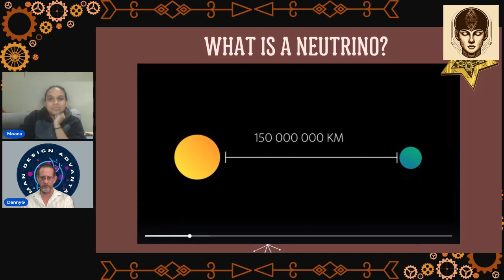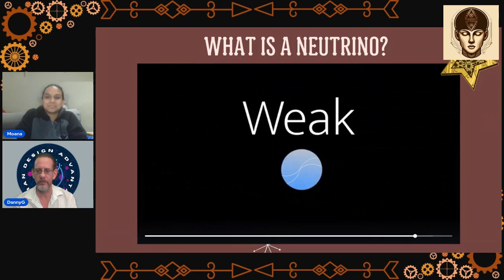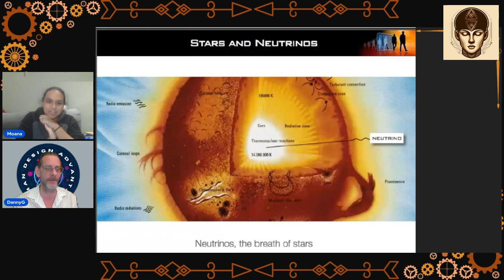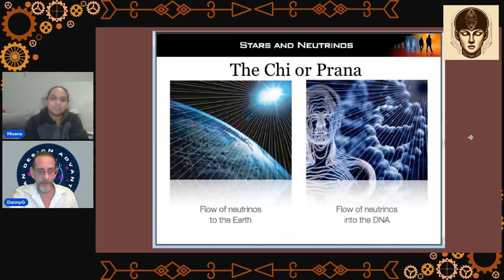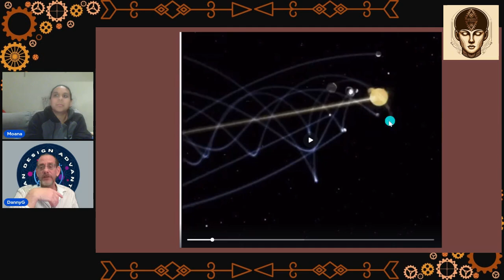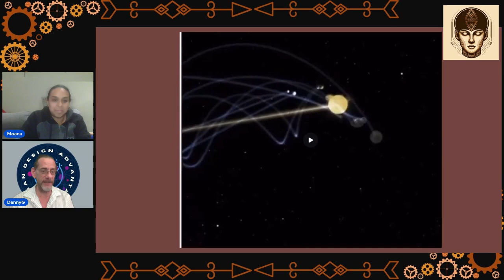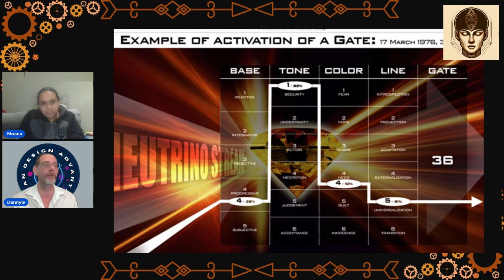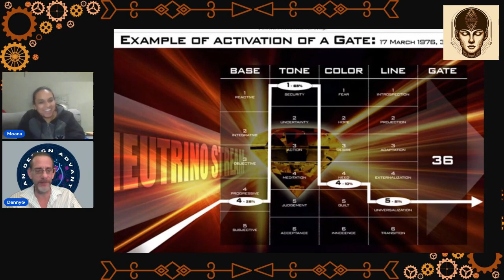~ Neutrinos in Human Design ~ How They Affect You! ~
🌟 Neutrinos: The Cosmic Whispers Shaping Your Life! 🌌

Ever wondered why you feel different from one day to the next?
Tiny cosmic messengers called neutrinos might hold the answer! ✨

In this mind-bending video, we're diving into the invisible forces that
Human Design says are programming your life 24/7

Get ready to:
🚀 Discover how trillions of neutrinos are zipping through you right now
🧬 Learn how these cosmic particles are reprogramming your DNA
🔮 Uncover the connection between stars, neutrinos & your unique design

Whether you're a quantum physics nerd or just cosmically curious,
this video will transform how you view yourself & the universe around you!

Join us as we explore the fascinating dance between stars, particles,& human consciousness

0:00 Intro
1:39 Planets
2:56 Neutrinos Affecting Us
3:27 What is a Neutrino?
6:46 Neutrinos are Teeny Tiny!
7:34 What Sends Neutrinos to Us?
8:30 Break It Down Simple
11:10 Stars & Neutrinos
14:10  Neutrino Imprinting
21:48 Passenger Consciousness
28:09 Moving through Space
35:20 Filtering the Neutrino Feed
36:15 HD Mandala / Bodygraph
39:33 Gate Activation Example